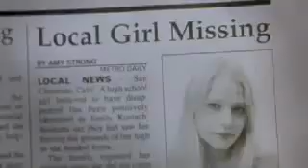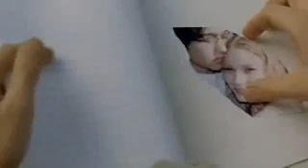Brick Trailer german)